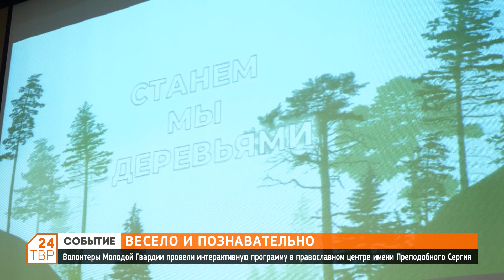Весело и познавательно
Волонтеры «Молодой Гвардии» провели интерактивную программу в православном центре имени Преподобного Сергия.